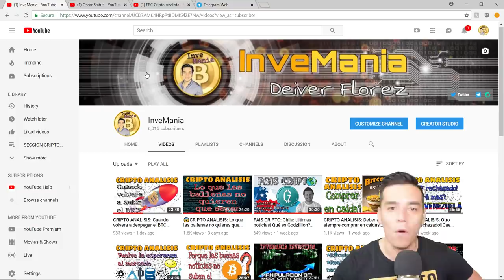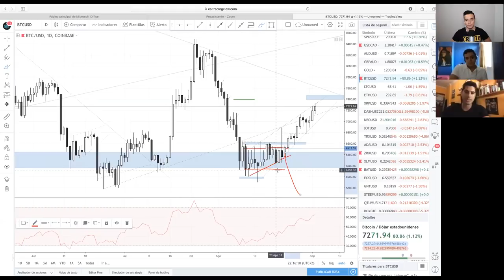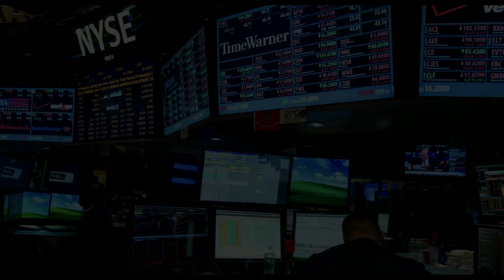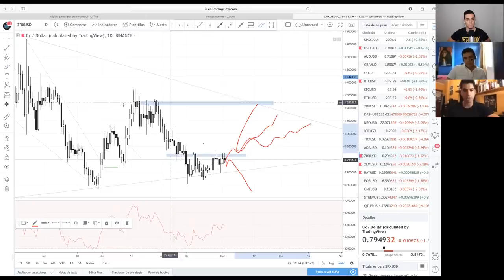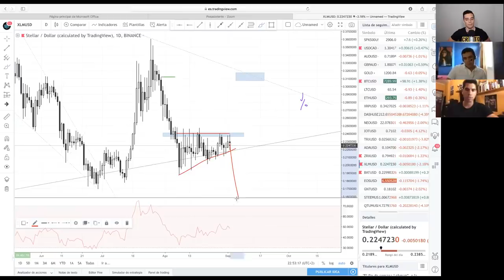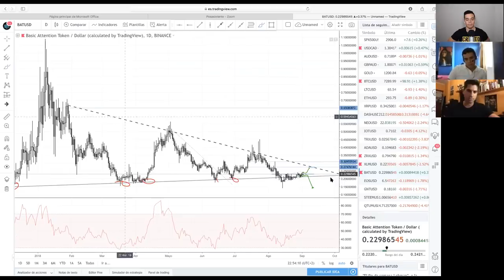CRIPTO CHAT: Entrar en minimos?|Impactos de ETFs|Precio BTC final 2018|- Ep.1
En este primer episodio de CRIPTO CHAT converso con Oscar Status y Esteban de ERC Cripto Analista sobre si es buena idea entrar en minimos en estos momentos, el impacto de los ETFs en el mercado cripto, las proyecciones del BTC a final de 2018 y analisis tecnico de criptomonedas como BAT, Stellar Lumens y 0x Protocol.

Invitacion a eventos:
- Congreso Internacional de Blockchain-Andorra